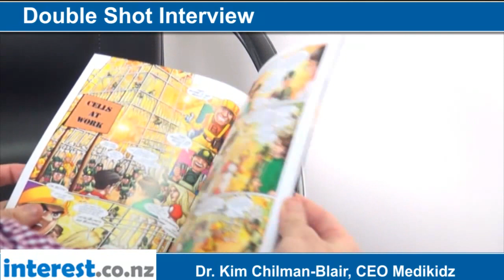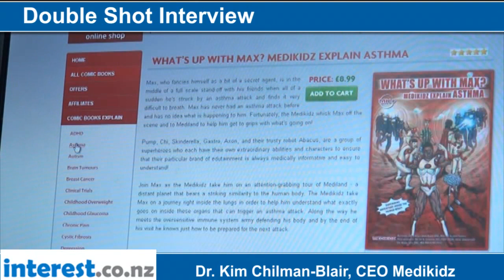Double Shot Interview : Dr Kim Chilman-Blair, Founder Medikidz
Andrew Patterson discovers Medikidz and the entrepreneurial doctors behind it who are building a unique international publishing house.

For two kiwi doctors the idea of starting a business had never really dawned on them until necessity made the opportunity too obvious to ignore.

The idea was simple. Produce specialist medical information for children -- written in their own language -- that would allow them to better understand the nature of their various conditions.

What began as a simple search for information has led to the launch of a highly successful global publishing business called Medikidz.

With more than 40 titles in the series covering a range of medical conditions from haemophilia to cystic fibrosis, Medikidz now operates in 48 countries, has been translated into 28 languages and recently saw its two millionth book roll off the printing presses -- all in the space of just three years.

London based pediatrician Dr Kim Chilman-Blair and fellow kiwi Dr Kate Hersov hit on the idea while studying medicine at Otago after discovering there was almost no literature available specifically for children that explained the nature of specialist medical conditions in language they could easily understand.

Andrew Patterson interviews Kiwi CEO leaders and entrepreneurs about their inspirational and innovative companies in this 'Success Story' series. These long-form video and online interviews are a unique way to learn about New Zealand business talent.